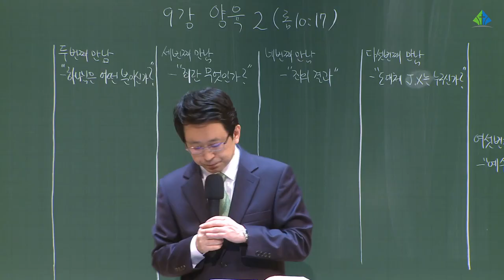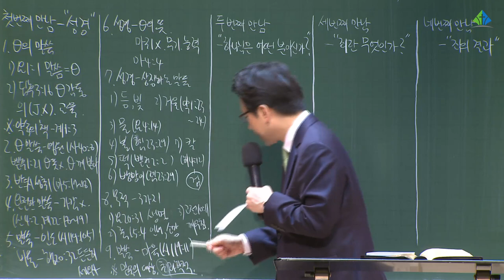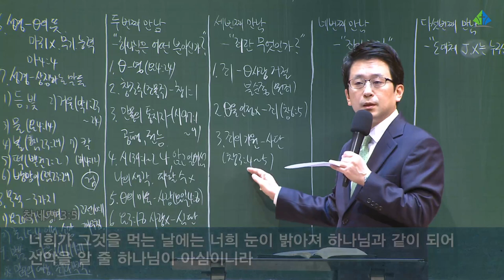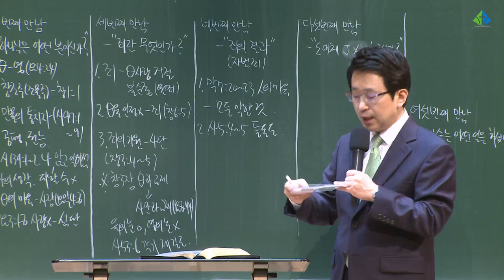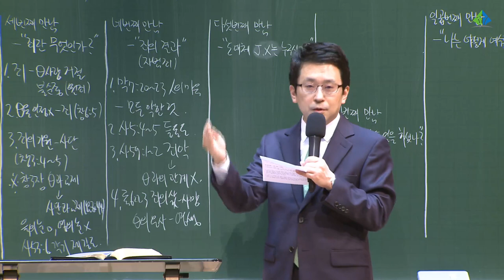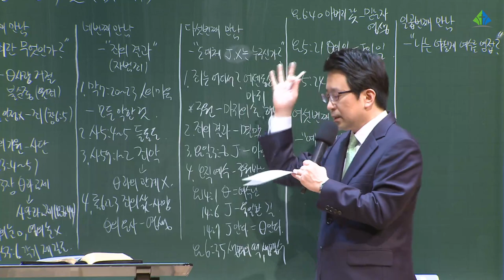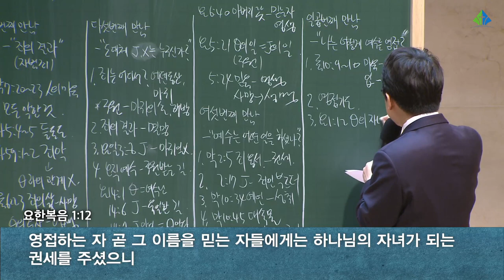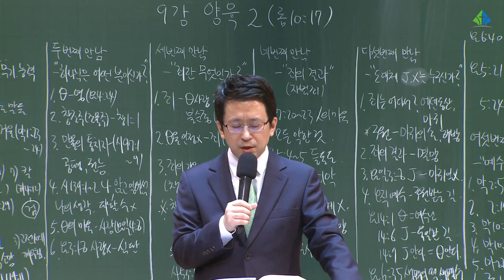[예원교회] 2022 훈련반 2기 - 기초반(9) - 양육2 - 김대희목사-2022.04.10.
기초반(9)
양육2(롬10:17)
김대희목사